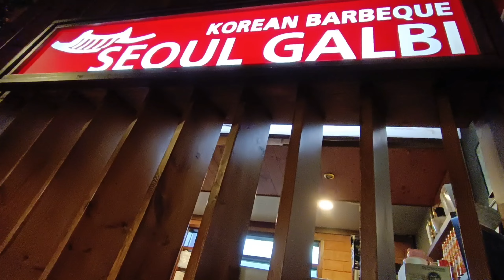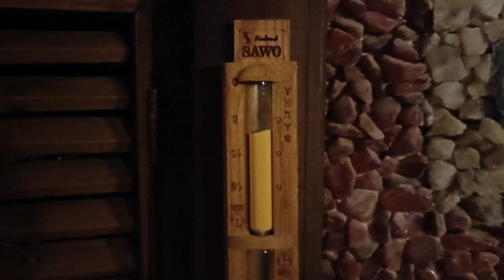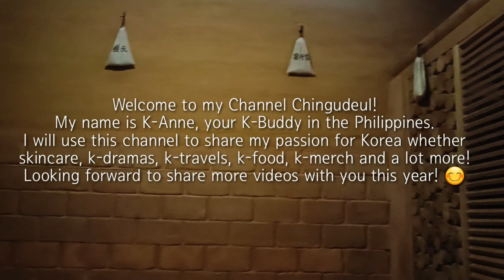Korea with Me Through K-Food and Jjimjilbang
My official entry for K-Influencer May Mission